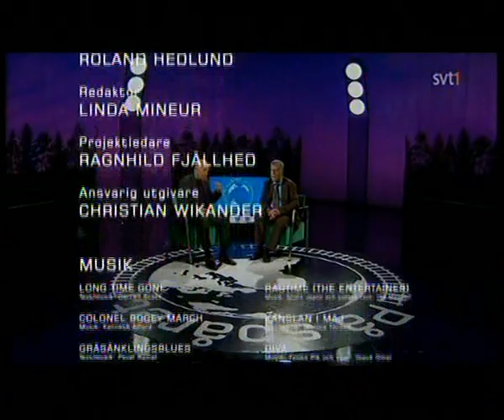På spåret - Oldsbergs favoriter Del 7/7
På spåret - Oldsbergs favoriter Radarparet Ingvar Oldsberg och Björn Hellberg tittar tillbaka på sina 19 säsonger med På spåret. De minns gemensamma tågresor, höjdpunkter och stickspår och utlovar en kavalkad av klipp från åren som gått